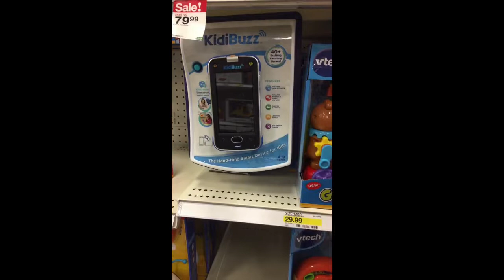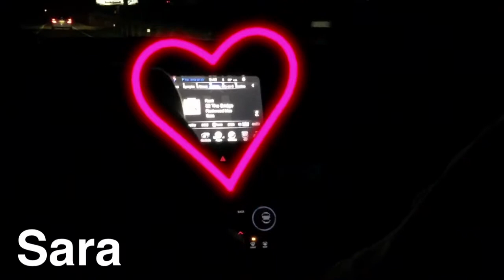WE SNUCK A SHOPPING CART INTO THE TARGET CHANGING ROOM (Vlog 9)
Watch us sneak a shopping cart into the changing room of target! Happy Thanksgiving from Dizzysizzy TV! We love you, thank you so much for your support!!